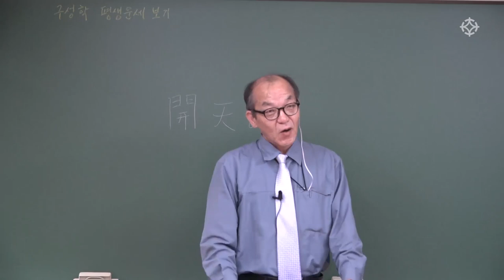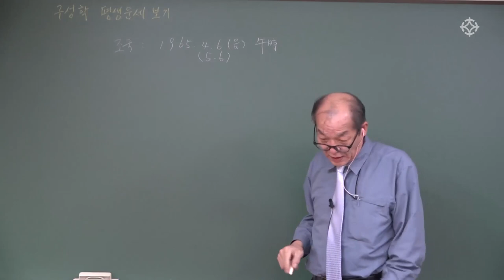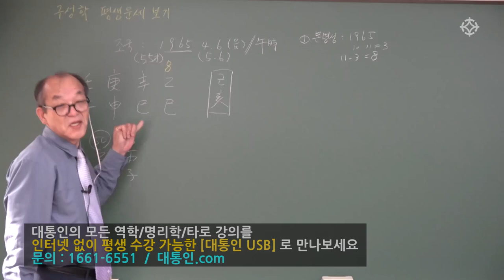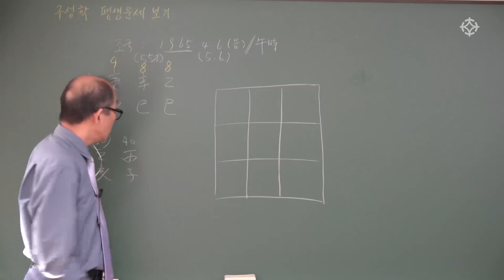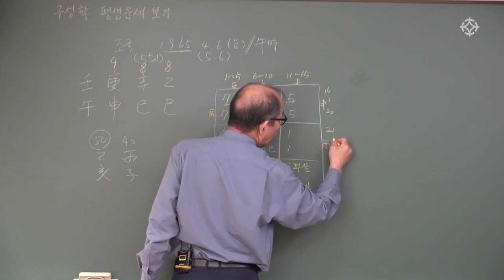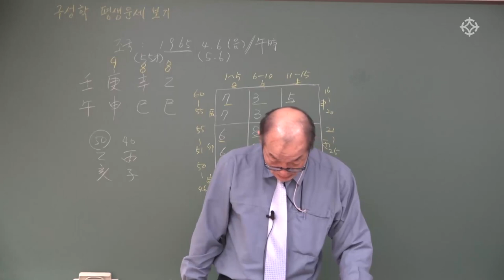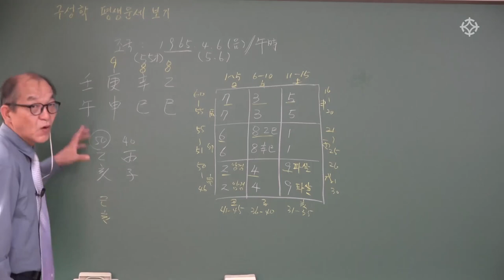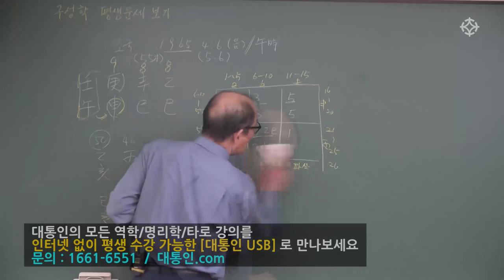조국 장관 사주 풀이 : 구성학으로 보는 평생 운세 - 장호철 선생님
* 본 영상은 장호철 선생님의 '구성학 쉽게 배우기' 강좌의 샘플 영상입니다.

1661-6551